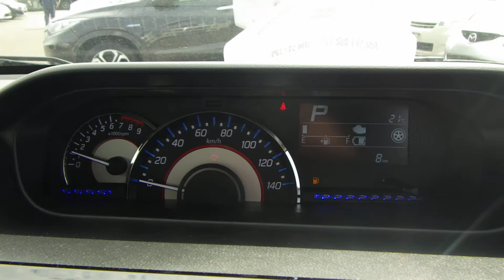Used 2018 AT Suzuki Wagon-R MH55S 2018/- for sale Code: MH55S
This second-hand 2018 AT Suzuki Wagon-R MH55S with the model code MH55S was registered for the first time in 2018/-.

Find out more information about this preowned 2018 AT Suzuki Wagon-R MH55S on this
More about CarUsed.jp:

CarUsed is a reliable company specialized in Japanese car export. Our offices are in Shibuya, Tokyo and Osaka.. Our Japanese team have been providing outstanding vehicles and export services for over a decade. We have approximately five thousands units in stock which are provided by our Japanese associate car resellers and individuals who try to resell their second-hand cars. All cars displayed on the CarUsed.jp website are professionally audited by an expert. Find out more about CarUsed.jp on our web

By going to CarUsed web portal, you can also have an unique access to thousands cars, trucks and buses weekly from all Japanese auto auctions! Access CarUsed.jp Japan car auction tool now and for free